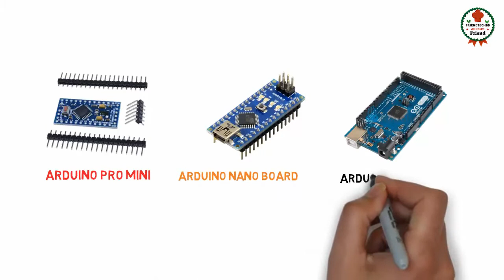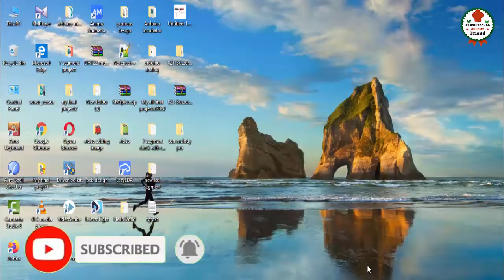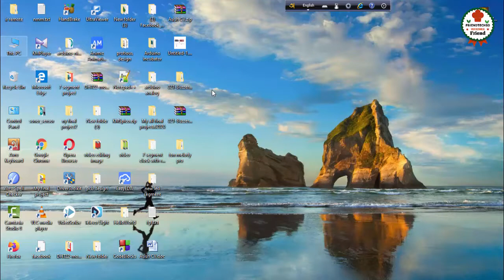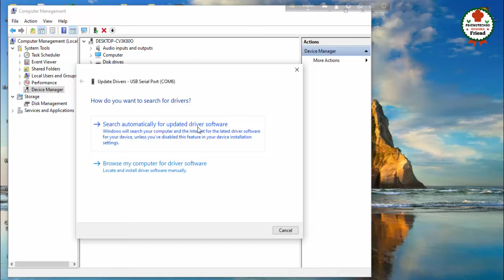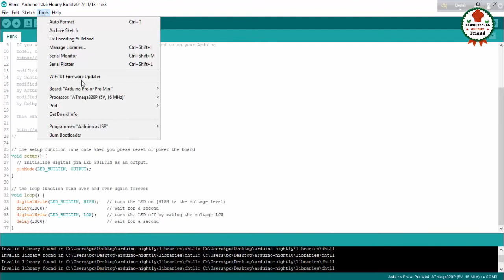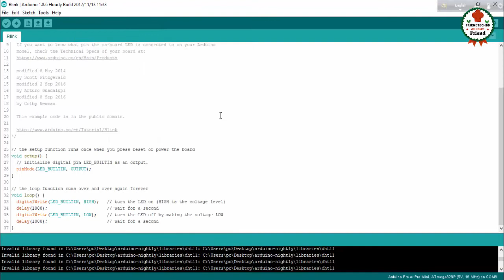Easy to use arduino pro mini।How to program the arduino pro mini।Using the arduino pro mini and ftdi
Easy to use arduino pro mini. Arduino pro mini programming.Using the arduino pro mini and ftdi.how to program the arduino pro mini.2020

টেম্পারেচার সেন্সর দিয়ে প্রজেক্ট করতে চাইলে এই ভিডিওগুলো দেখুন...